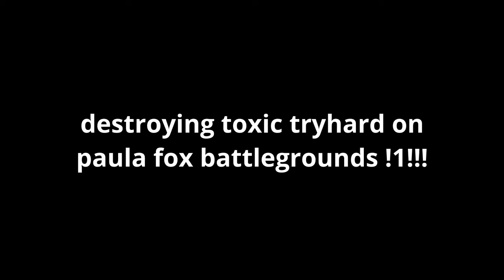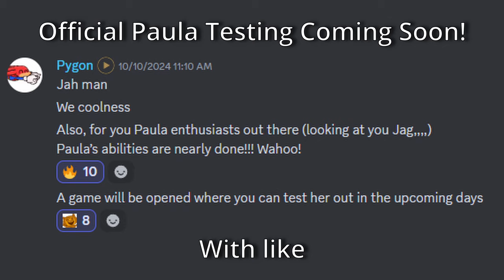Toxic Paula Main gets humbled!!! - NOT Sonic.EXE: The Disaster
Thumbnail art by Fon : ) ...
Probably rhe dummest video i've made yet